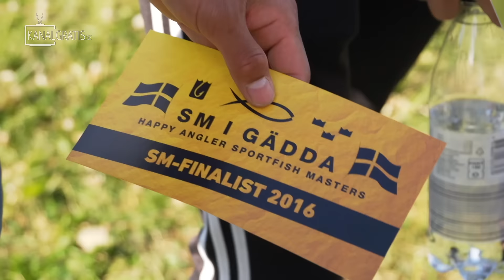Sportfish Masters Tournament in Landsjön | Team Galant (English Subtitles)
In this episode of Team Galant, you will follow Tobias Ekvall, Edvin Johansson and Philip Swidén when they participate in the Swedish pike tournament "Sportfish Masters". This is a qualification round and it is the five longest pikes that counts. The big finale event will be held in the city Karlskrona and the winning team will get a spot in the upcoming Fly vs Jerk.

The episode is in Swedish but has English subtitles.